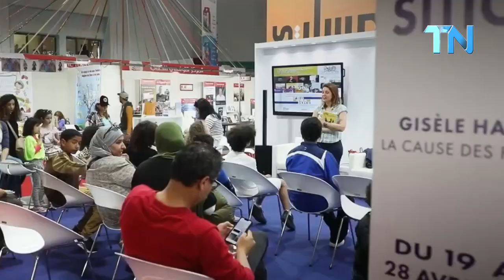فعاليات اليوم الختامي للدورة 38 لمعرض تونس الدولي للكتاب، الأحد 28 أفريل 2024.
من فعاليات اليوم الختامي للدورة 38 لمعرض تونس الدولي للكتاب، الأحد 28 أفريل 2024.